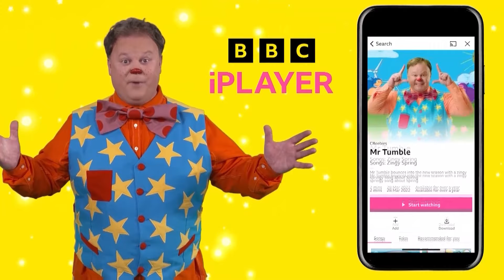Mr Tumble's Lost Trampoline | Mr Tumble and Friends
Mr Tumble is having trouble finding his trampoline in the garden.